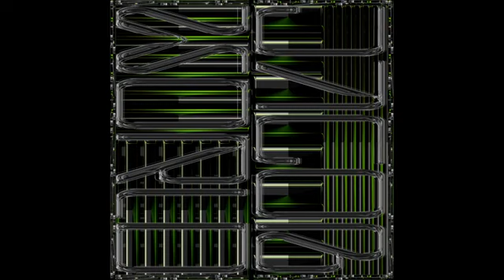Jacobworld - Cycle [OOM005]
Artist: Jacobworld
Title EP: Circadian Rhythm
Label: OOM Records
Catalogue: OOM005
Release date: November 19th, 2021

Before OOM Records was born, Jacobworld was already on our radar. And now, almost 2 years later, he's laying his ultimate skills onto the table. His debut EP "Circadian Rhythm" contains four incredible tools that brings you back to the late 90's. Opening track 'Cycle" contains an ongoing loop with some tasty layers. Deep basses, stabs and rhythmic noisy rides. "Regulate", the 2nd track continues with an intelligent noisy rhythm, a rolling bass line and some thoughtful placed stabs. On the flip side we have "Sync". An energetic loopy tool with panned out effects and of course the basic ingredients that Jacob is known for. Closing track "Response" features a tight sequence, tight beats and a subtle filter that makes the track swirl from time to time. An impressive debut is what Jacobworld delivers. And we can tell you, this is not the last he's releasing on OOM.